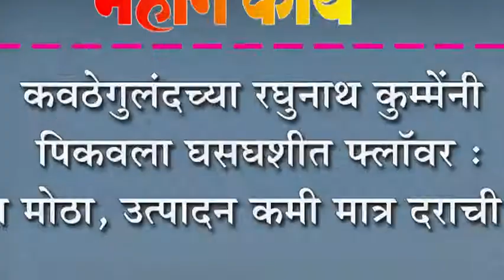कवठेगुलंदच्या रघुनाथ कुम्मेंनी पिकवला घसघशीत फ्लॉवर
कवठेगुलंदच्या रघुनाथ कुम्मेंनी पिकवला घसघशीत फ्लॉवर : गड्डा मोठा, उत्पादन कमी मात्र दराची हमी